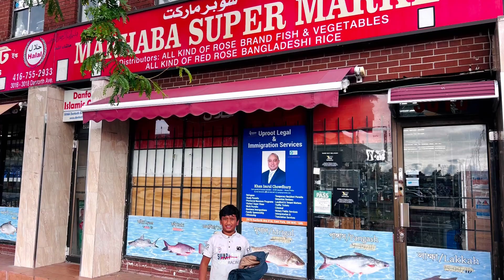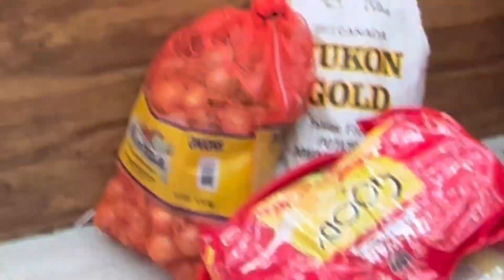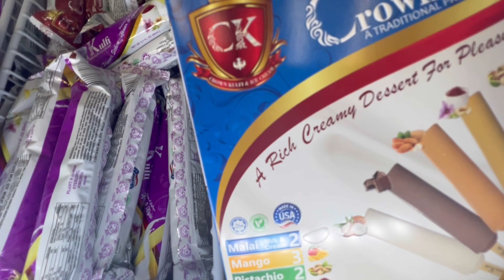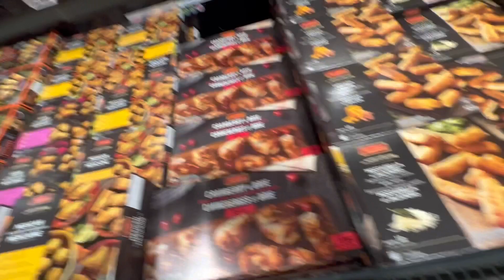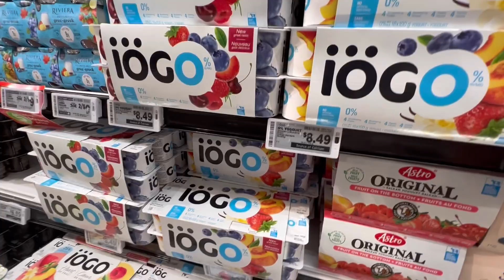Let’s Go For Groceries at Metro | metro supermarket | metro grocery store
Join us for a trip to Metro supermarket, where we'll show you our grocery haul and share our shopping experience at this popular grocery store. From fresh produce to household essentials, Metro has it all! Watch now to see what we picked up on our grocery trip.
Join us as we take you on a tour of Metro, one of the best supermarkets for grocery shopping. From fresh produce to pantry staples to specialty items, we'll show you everything this metro grocery store has to offer. Come along and let's go for groceries at Metro!
Join us as we go grocery shopping at Metro, one of the top supermarkets in the area. We'll show you what items we like to pick up at this grocery store and give you a virtual tour of the store! Come along for a fun and informative grocery shopping experience at Metro.
metro supermarket#metro grocery store#metro boomin#21 savage#21 savage official#family#toronto#cute toronto In Canada#familyvlog#groceryshopping#groceriesonabudget#groceries#